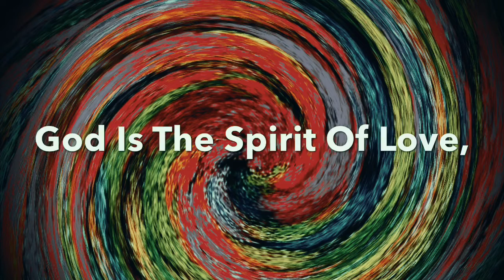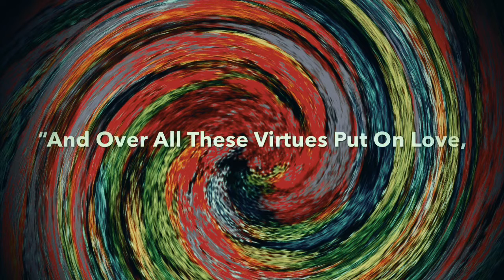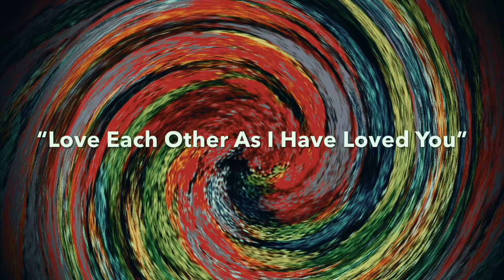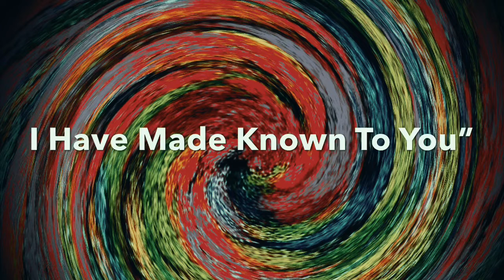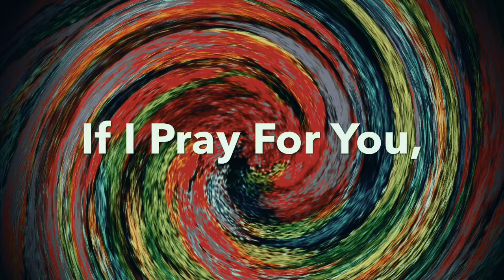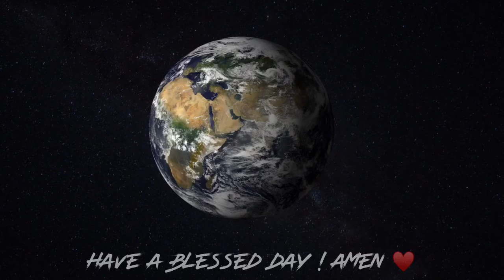Can I Pray For You,